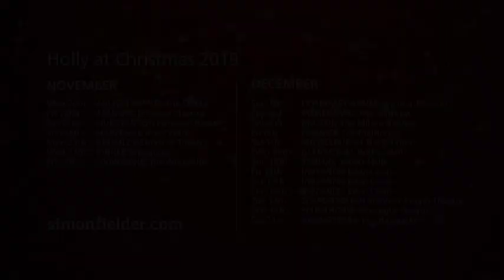Buddy Holly & The Cricketers - Holly at Christmas promo